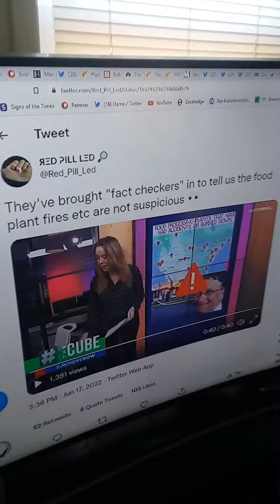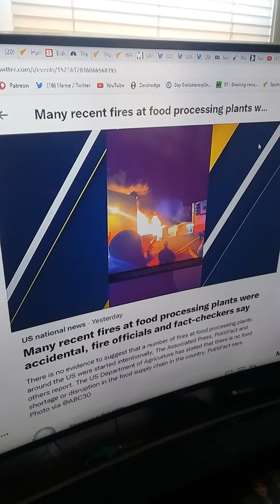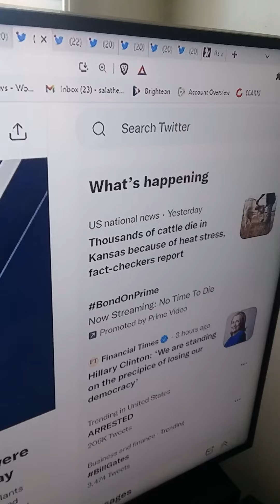Accidental or Not, This is SUSPICIOUS...June 18th 2022 11:28 am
at least the fact-checkers are admitting that these fires are happening they just say they're all accidental I don't care if they were all accidental or not is seems awful suspicious that's 88 food processing plants are on fire in 6 months